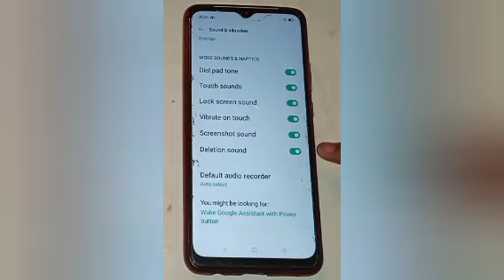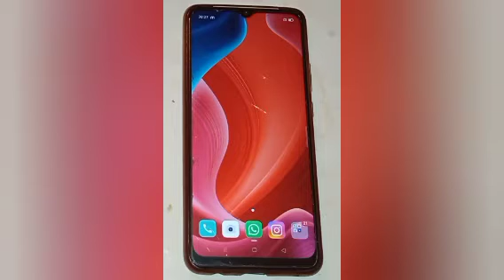How to off deletion sound in realme c25y,off deletion sound setting